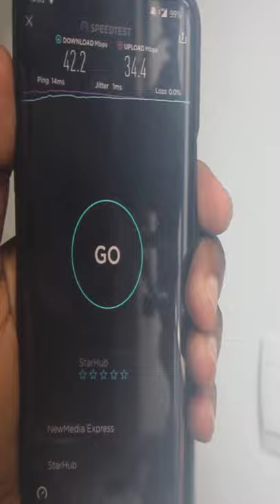StarHub Speed Test 🇸🇬 - The Fastest in Singapore?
Can you get fast speeds with StarHub? I did a speed test inside in Little India.

✈️Are you ready to take your travel game to the next level? Check out my travel resources page with tools and products on how to save money while traveling

🏦Do you want to have your own online business but have no idea where to start? Wanting to turn your hobby or passion into something that makes you money?

🤑 Check out my Starting an Online Business Resource page with a STEP-BY-STEP Guide on how you can create YOUR OWN BLOG and YouTube Channel

✉️Stay in touch! and get a FREE excel sheet with the BEST prepaid SIM card in over 230 DESTINATIONS AROUND THE WORLD.